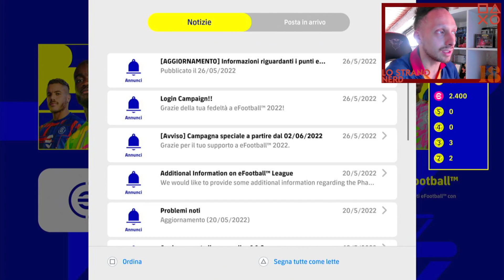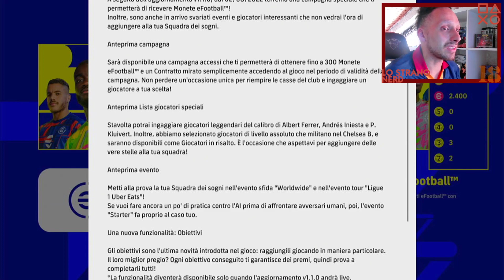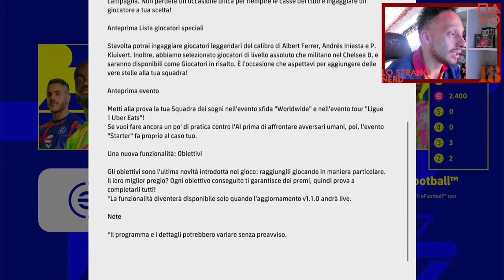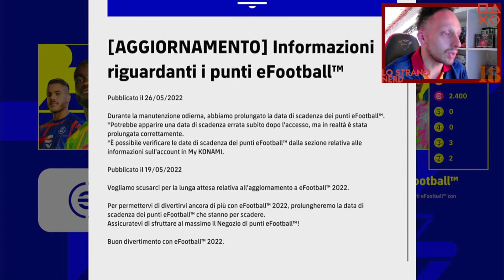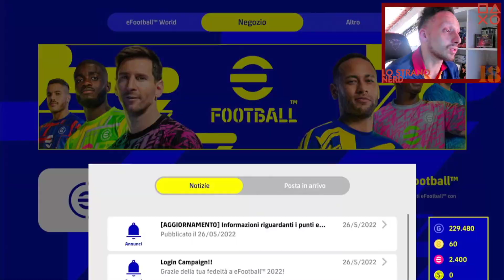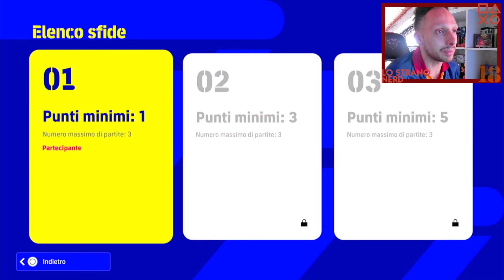EFOOTBALL 2022 -- CON UN NUOVO AGGIORNAMENTO E QUALCHE NOTIFICA INTERESSANTE.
Ciao a tutti ragazzi, oggi analizziamo il nuovo aggiornamento del giovedì di EFootball 2022 con qualche ricompensa e notifiche sul nuovo aggiornamento in arrivo il 2 giugno!